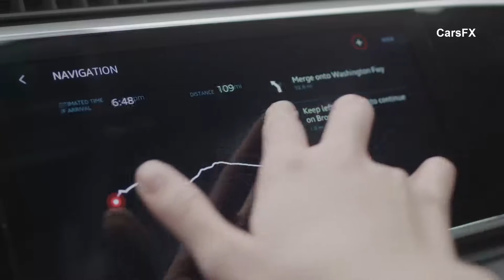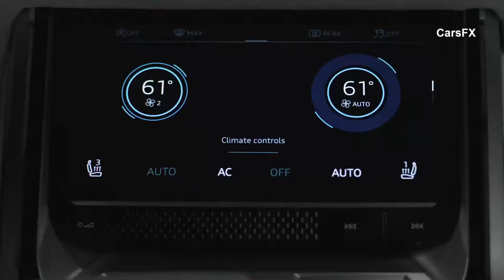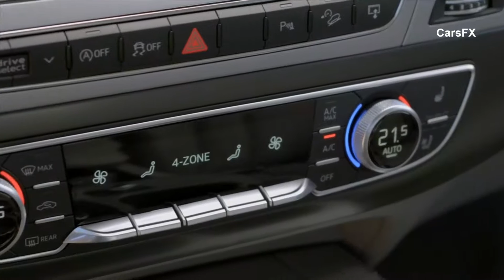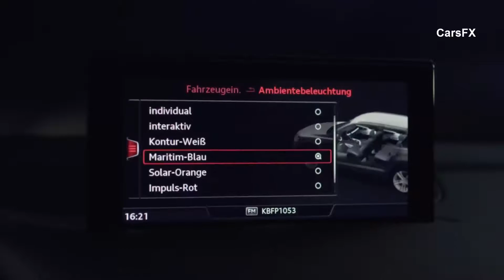2018 Audi Q8 VS 2017 Audi Q7 Comparison - Interior & Exterior & Test Drive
the all-new 2017 Audi Q7 sets a new standard in the luxury SUV segment. The second generation of the seven-passenger SUV also adds benchmark connectivity, infotainment systems and driver assistance technologies.

Audi presents the 2018 Audi Q8 concept at the North American International Auto Show (NAIAS) 2017. With this model the premium manufacturer is tapping into a new segment for the full-size class – an elegant alternative to the robust presence of a classic sport utility vehicle. The Q8 concept stands for maximum prestige. It combines the spaciousness of an SUV with the emotional lines of a coupe. Propulsion is provided by a powerful, yet highly efficient plug-in hybrid with 330 kW of system output and 700 Nm (516.3 lb-ft) of torque. The concept car is the basis for a production model that Audi will launch on the market in 2018.